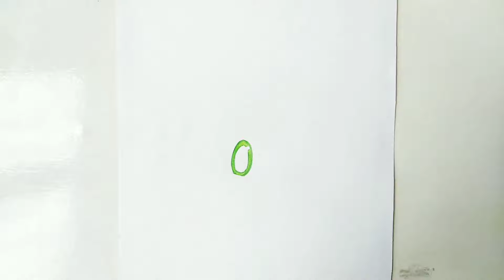Sonic the hedgehog drawing pt.3 Time-lapse | Zam draws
Title :-

Channel link :-

Cute axolotle drawing

Pikachu Drawing

Ben10 Goop Alien Drawing

Regards :-

Zam Draws
USA Sexy bitch
This video is only for adults
18+ only